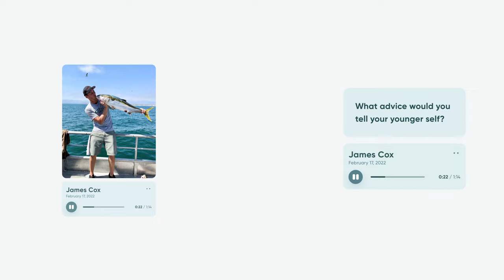TimeWell - Record Stories to Family Photos With Your Voice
If you’re like most families, you probably have thousands of photos all over the place.

And each one of those photos can bring a flood of priceless memories.

Unfortunately if you haven’t spent hours writing down the stories, they’ll be gone forever.

But what if all you had to do was to record your voice to save these stories?

Just imagine if your grandparents had done it and your family could experience their stories by listening to them--with tears, laughter and all

Introducing TimeWell.

The platform where you can save audio memories to photos and questions.

All you need to do is add your favorite photos

or choose from our library of questions

Then press one button to record yourself or your loved one recalling that moment.

Now your whole family can listen and learn for years to come.